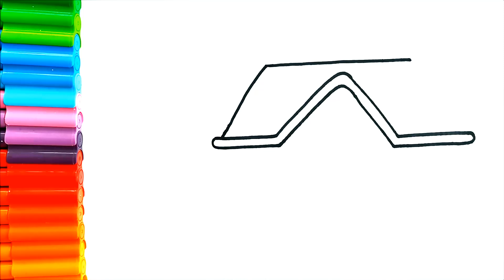Çok Kolay! Ev Çizimi - Kolay Çizimler - Ev Resmi Nasıl Çizilir?